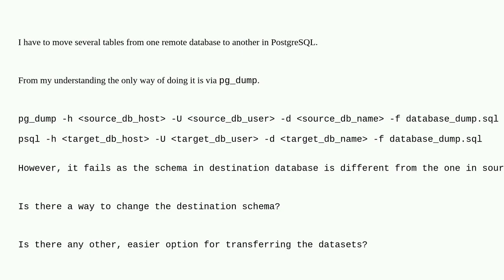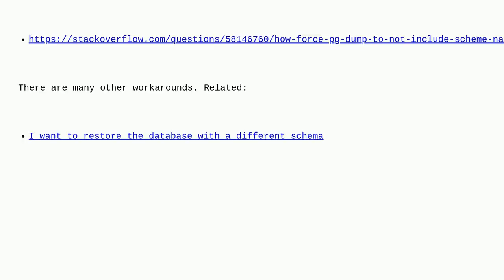Dba: Move several tables from remote database to another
Move several tables from remote database to another

A special thanks goes out to the awesome community

  pg-dump postgresql